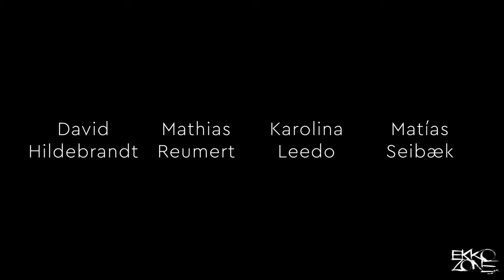ORULA (Liturgia de la Adivinación) by Louis Franz Aguirre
ORULA (Liturgia de la Adivinación) 2011 by Louis Franz Aguirre

Flutes: Karolina Leedo
Percussion: David Hildebrandt, Mathias Reumert, Matías Seibæk
Video: Klavs Kehlet
Filmed at Copenhagen Jazz Festival on 3 July 2021